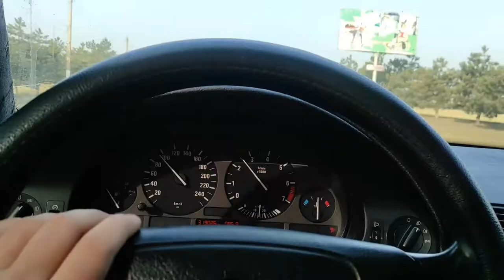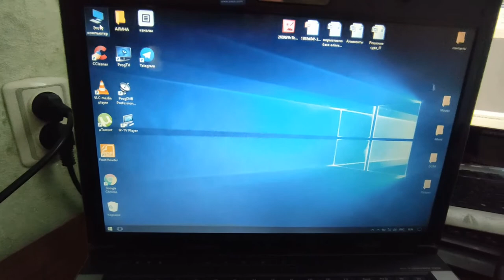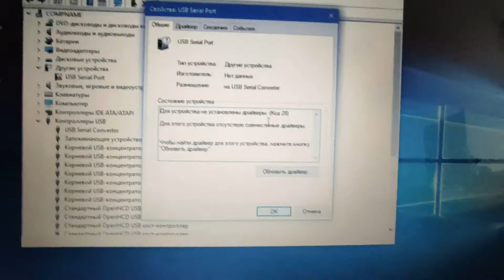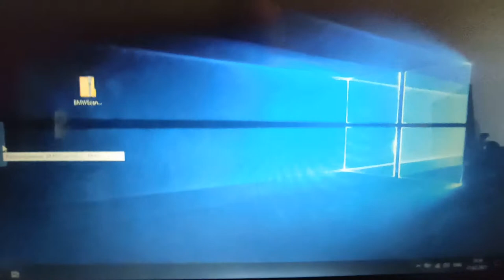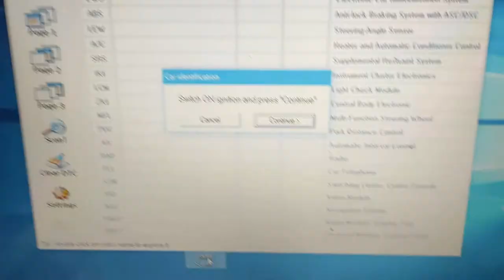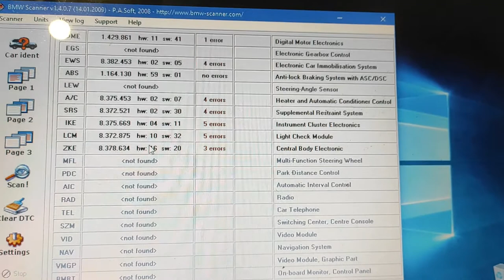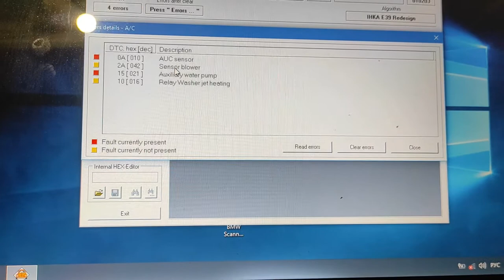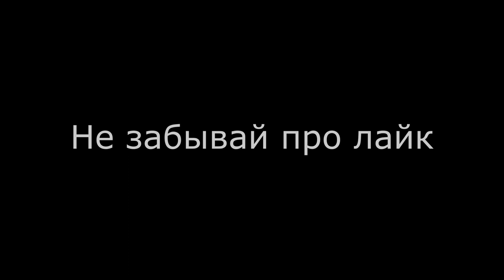BMW Scanner 1.4 | БОБЁР | Обзор , настройка , драйвера Windows 10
Привет , из заголовка впринципе понятно о чем будет запись.
Товар купил на АлиЭкспресс. Будем настраивать , ставить драйвера, тестить и делать обзор функций.